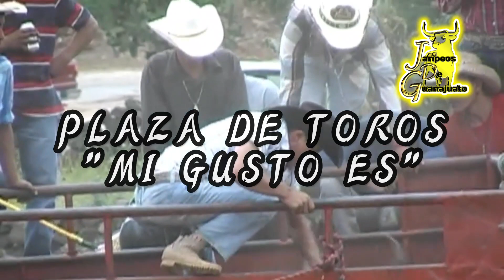Spot !! SAN ANGEL, MICHOACÁN - Gran Jaripeo Anual A Capa, Lazo y Jinete Mar.16.May.2023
LOS MEJORES LAZADORES DEL MOMENTO FUERÓN CONTRATADOS PARA LLEGAR A LA SINGULAR PLAZA DE TOROS "MI GUSTO ES" DE SAN ANGEL VILLAMORELOS, MICHOACÁN
MARTES 16 DE MAYO DEL 2023 TRADICIÓNAL JARIPEO AHORA A BENEFICIO DE LA PLAZA DE TOROS